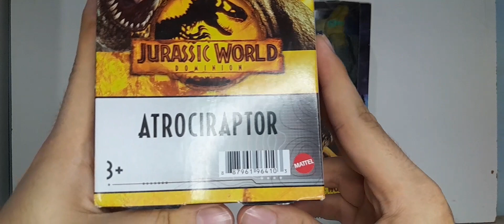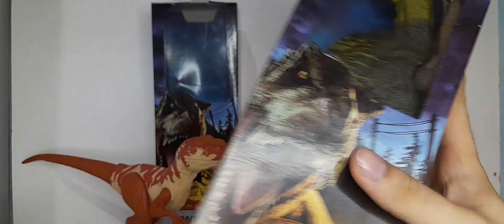Boneco do Atrociraptor Red e Edmontosaurus do Jurassic World Domínion da Mattel